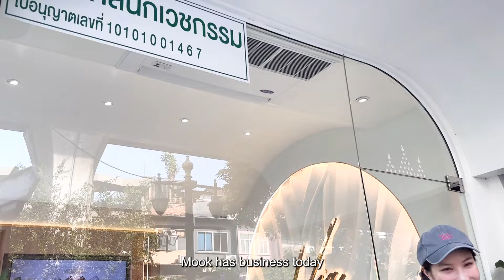พี่ชายเปิดคลินิกทั้งทีไม่มาได้ไง! ชวนสาวๆ มาทำสวยแบบครบจบได้ที่ คลินิกเมฆจิ! | มุกมีธุระ EP14